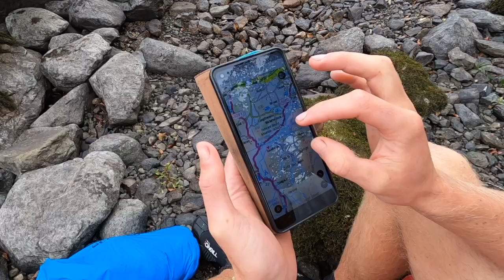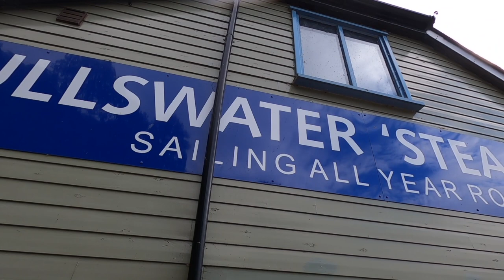Paddle boarding the length of Ullswater (and riding back on an Ullswater Steamer)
This week we enjoyed paddling boarding the length of Ullswater in the Lake District!

Our plan was to paddle board from Glencoyne to Pooley Bridge. From there we would then catch the Ullswater Steamer to Glenridding and then paddle board back to the car.

Ullswater is the second largest body of water in the Lake District and we would be paddling 7.5 miles in total.

We would like to say a particularly big thank you to Ullswater Steamers for allowing us to keep our paddle boards inflated on the cruise as we hadn’t realise they needed deflating and not brought a pump!